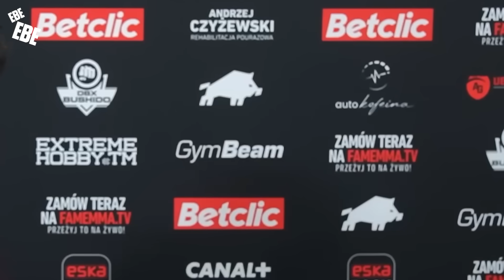CZŁOWIEK, KTÓRY ODDAJE SERCE W WYWIADACH (CZ.2)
📸 ebeebe.yt

Oglądaj moją nową kreskówkę dla dorosłych "Elita". Tylko na kanale MIXTAPE TV - w każdą sobotę o 23:00.
Kanał dostępny jest w sieciach kablowych z których największe to UPC, Play, Orange, Toya, Inea i ponad 50 lokalnych kablówek.